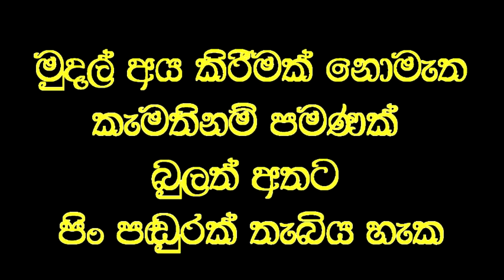අවුරුදු තුනක් එක්තැන්ව සිටි සැමියා එක්දිනකින්ම ඇවිදින බව පවසයි .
Social service
අවුරුදු තුනක්ම ඇවිදීමට බැරිව සිටි අංශ බාග රෝගී සැමියා වෙදමහතාගේ පළමු ප්‍රතිකාරයෙන්ම ඇවිදීමට හැකිවූ බව බිරිඳ පවසයි.
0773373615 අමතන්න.